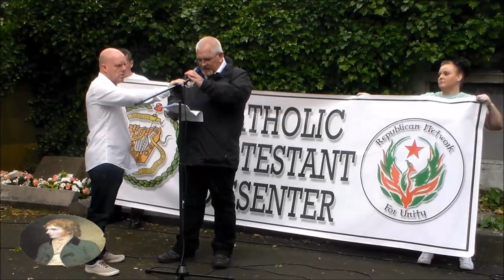RNU Martin Óg Meehan Delivers Oration at Henry Joy Commemoration 2014